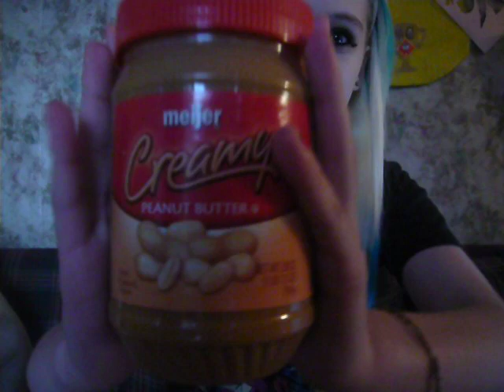Watch me put peanut butter on my face!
For the fans of Seriously, Just Kellin Quinn It :)
Add my personal account!
Stalk me on Twitter!
Love, EmilyCatchesYourClouds